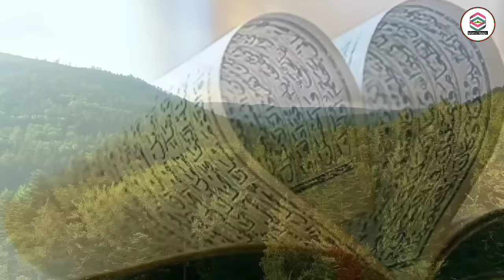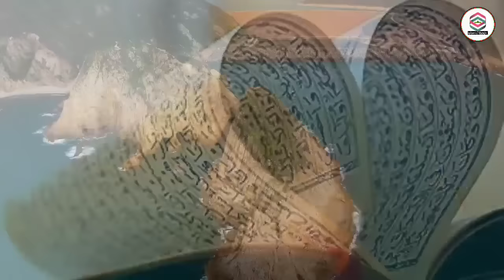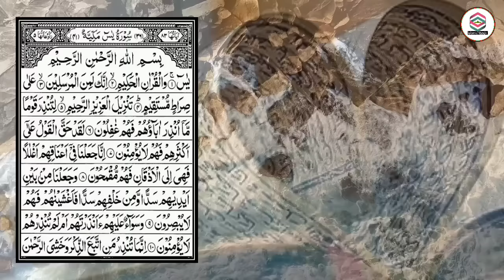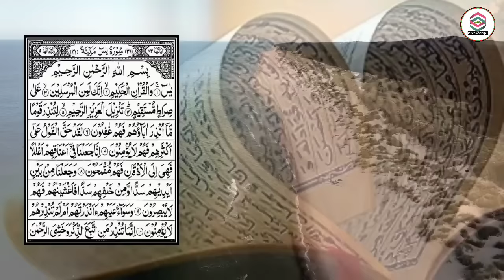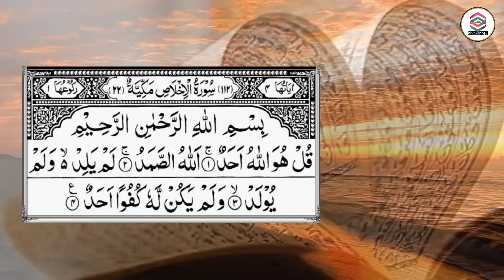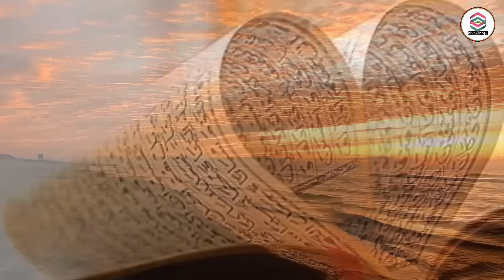Magrib ke baad 6 rikat namaz padhne ka tarika, shab e Barat ki Nafil namaz, msr quadri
6 rakat after magrib
6 rakat namaz after magrib
6 rikat namaz after magrib
6 rikat namaz padhne ka tarika
Magrib ke baad 6 rakat namaz ka tarika

( Shukriya )

14. Pareshani ka Amal

15. Bimari ka Amal